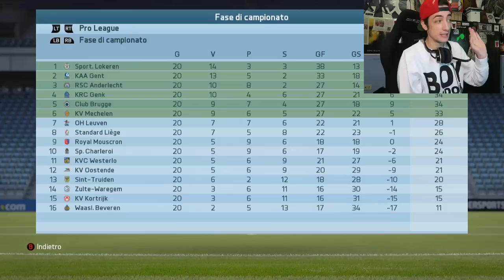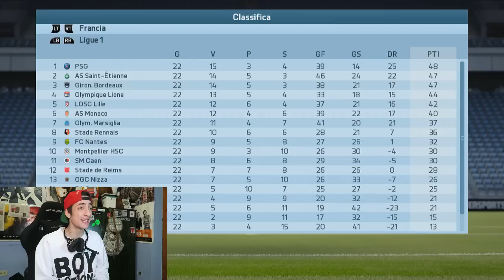IL FUTURO DI MC SCUREGGIA !? - IL GIOCATORE PIÙ BRUTTO DEL MONDO #9 (FIFA 16)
IL GIOCATORE PIÙ BRUTTO DEL MONDO #9 (FIFA 16)
CARRIERA GIOCATORE FIFA 16